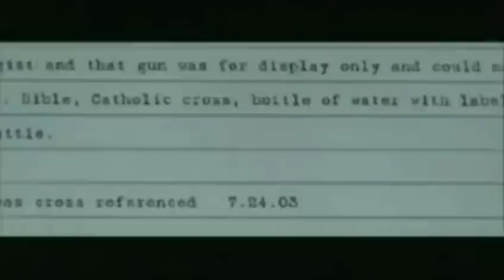Constantine - First Look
HBO First Look on "Constantine" with cast and crew interviews.  Originally aired in 2005.